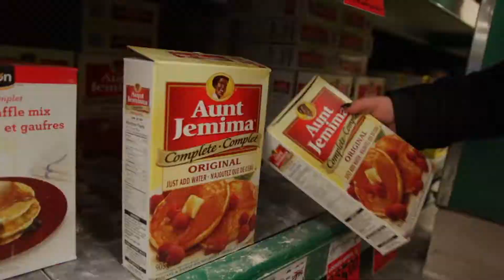Niagara IceDogs Support Community Care of St. Catharines and Thorold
On Friday, December 14th, the Niagara IceDogs went grocery shopping to help Community Care of St. Catharines and Thorold fill the bus!

At Community Care's annual Holiday Drive, where the IceDogs provided their donations, owners Bill and Denise Burke presented Betty Lou Souter and Community Care of St. Catharines and Thorold with a preliminary cheque of $10,000. We will be donating over $3,000 more with the proceeds from our Ugly Christmas Sweater jersey auction on December 15th.